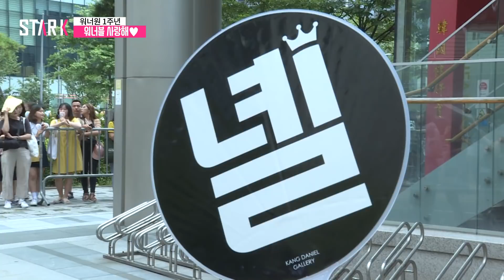Wanna One 1st ANNIVERSARY (워너원 1주년 역조공 이벤트)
워너원은 7일 오후 서울 마포구 상암동에서 데뷔 1주년을 맞이해 역조공 이벤트 'Thanks Cafe'를 열었다.